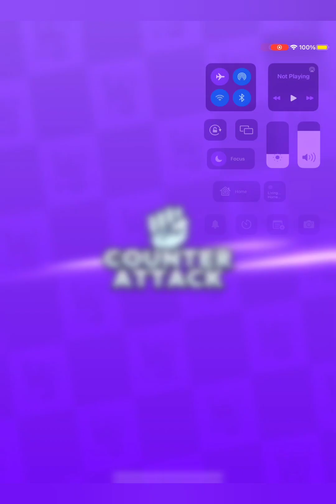Android or iOS games Mob Control #18